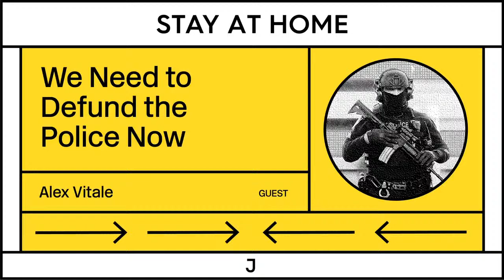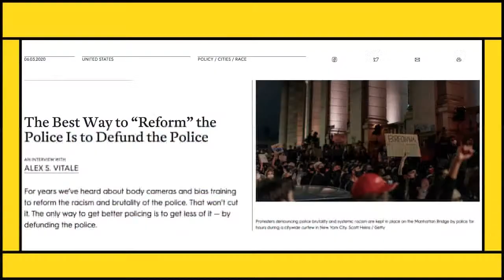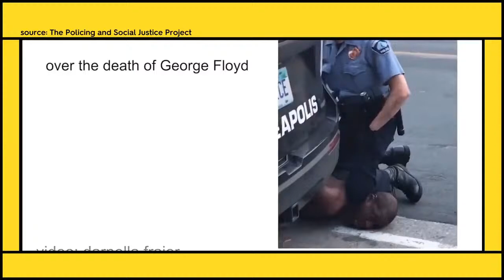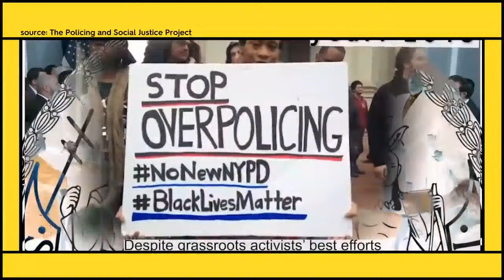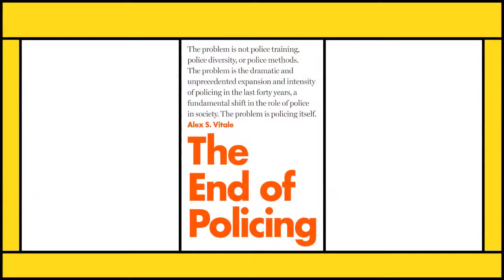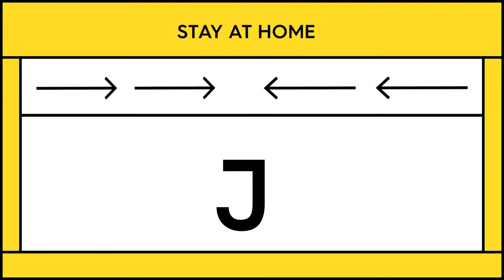Alex Vitale: We Need To Defund the Police Now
We're joined by Professor of Sociology at Brooklyn College and author of The End of Policing, Alex Vitale, to talk about the central demand coming out of the protest wave to defund police budgets and what it'll take to win it.